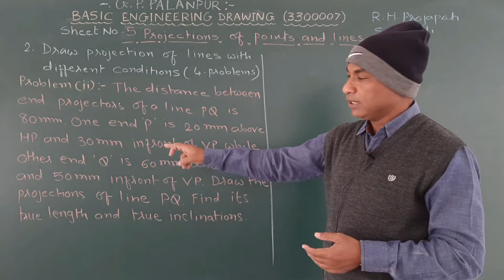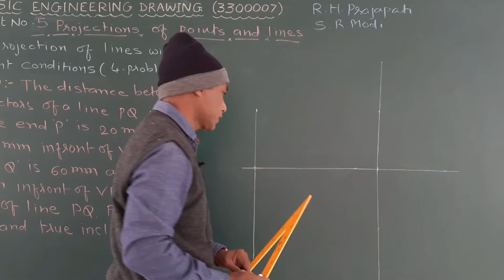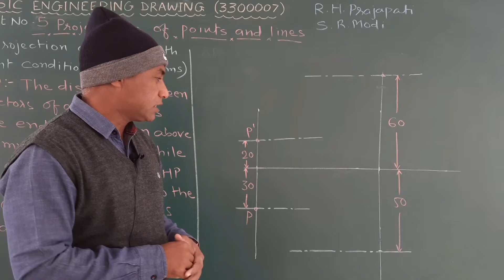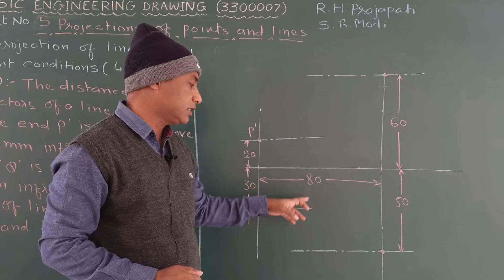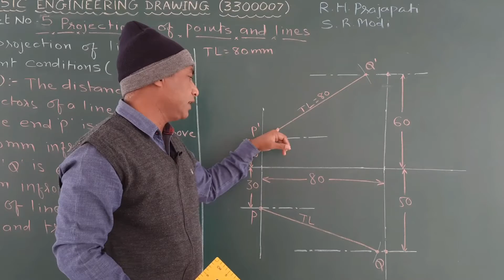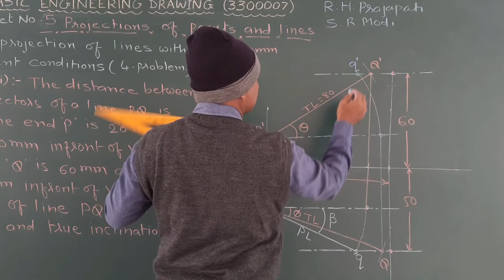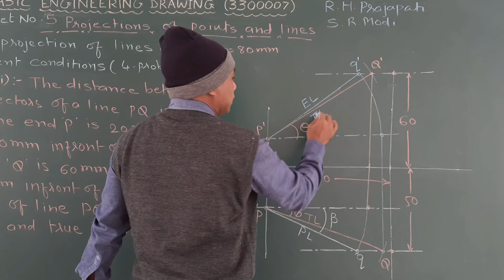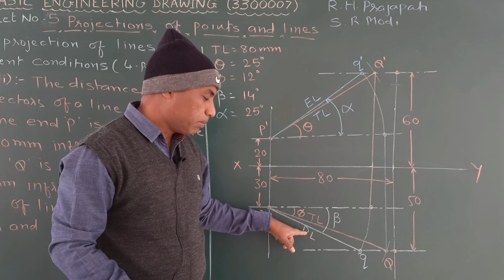Lec-22| Projections of lines for given data| Basic Engineering Drawing| R.H.Prajapati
data given
EPD=80 mm (End Projector Distance)
TL=?
θ=?
Φ=?
α=?
β=?